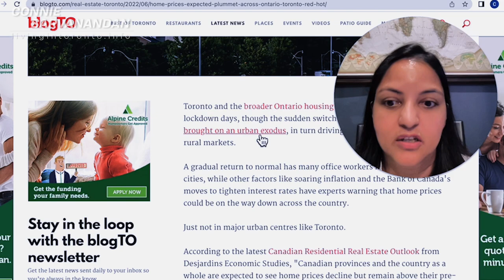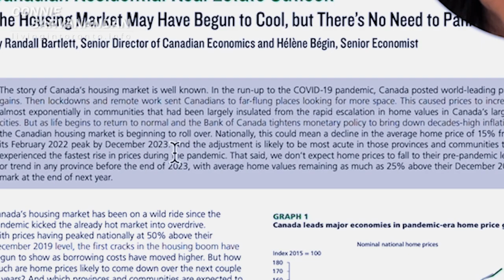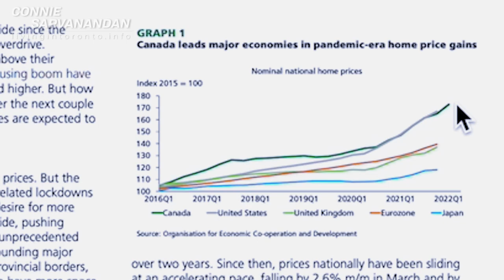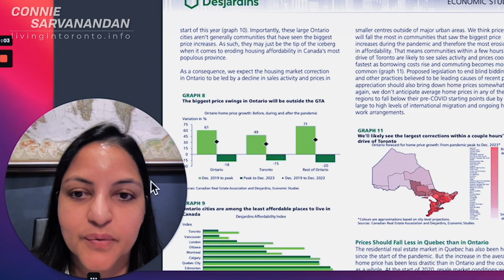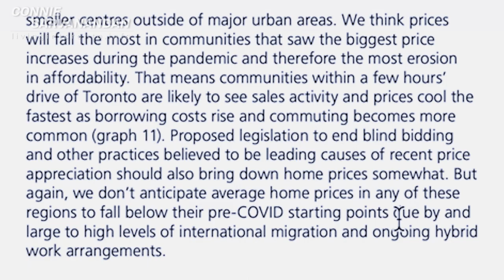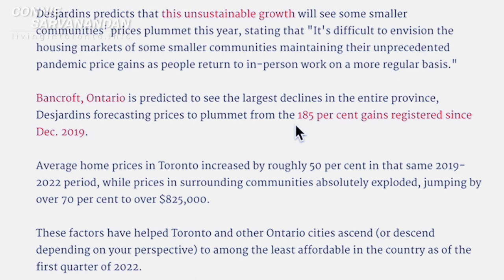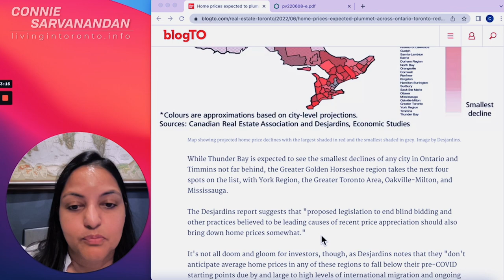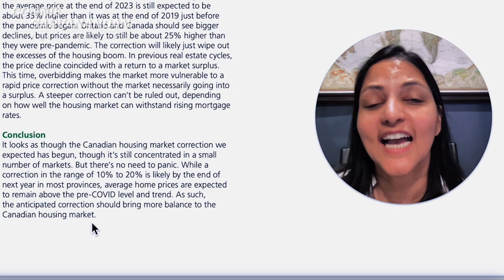Toronto Real Estate Prices falling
What's happening with the Ontario Real Estate Market? Are all markets going down?
We'll look at the Desjardins article to get a better notion of what's happening in Ontario and Canada.

🤔Thinking of moving to Toronto Canada? Let us help!🤠

Chapters:
0:00 - Intro
1:16 - Desjardins article
3:55 - Dropping prices
8:15 - Ontario price swings
12:37 - Blog TO article
14:16 - Biggest and smallest house declines in Ontario
16:11 - Conclusion
18:14 - Wrap up

If this is your first time to this channel, and you want to know everything about eating, sleeping, working, playing, the good, and the bad of living in Toronto Canada then subscribe▶ and tap the bell🛎 for notifications so you can be the first to know about the current market in Toronto Canada.😁

We get calls and emails everyday from people just like you, looking for help on making their move to Toronto Canada and we absolutely love it.😍 Whether you are moving in 9 days or 90 days, give us a call☎, shoot us a text📝, or send us an email📨 so we can help you make a smooth move to Toronto Canada.
Connie Sarvanandan Real Estate Agent Remax Hallmark Realty Ltd.
Please note that all stats, data, house pricing, and anything else mentioned is always subject to change and is provided merely as an example at the time of this recording